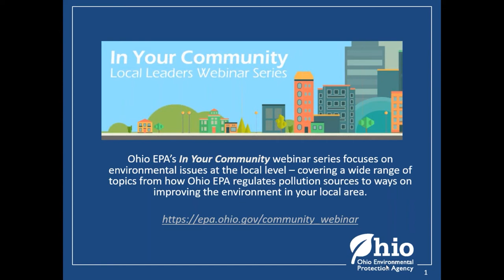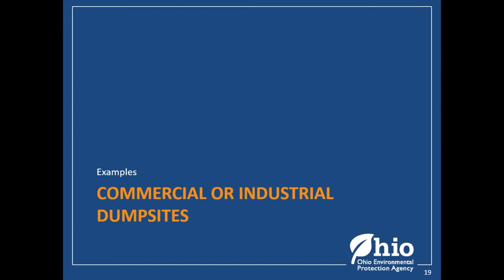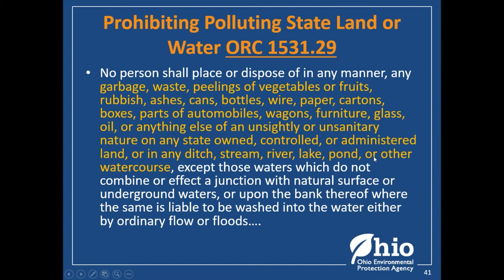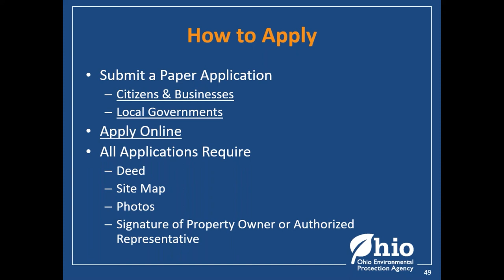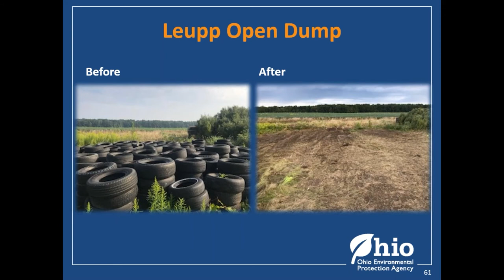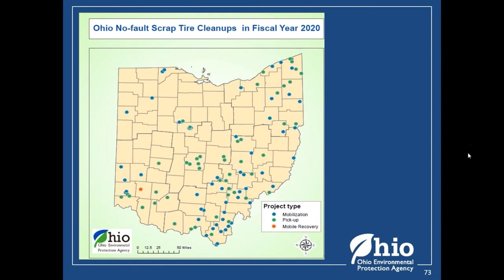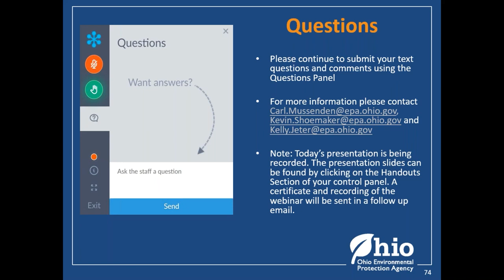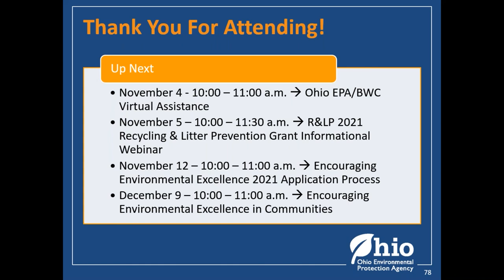Open Dumping of Solid Waste and Scrap Tires in Your Community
Hidden dump piles, trash strewn property, abandoned buildings filled with tires, and tire piles left by the roadside – community leaders make discoveries like these all the time and are often left to clean up the mess. Community leaders learned how to recognize open dumping and find out about the tools that are available to help. Attendees learned when Ohio EPA’s open dumping laws apply, who is ultimately liable to address open dumping, and in the case of scrap tires, heard about Ohio EPA’s program to provide assistance for victims of scrap tire dumping.

Presenters: Carl Mussenden and Kevin Shoemaker, Ohio EPA Division of Materials and Waste Management